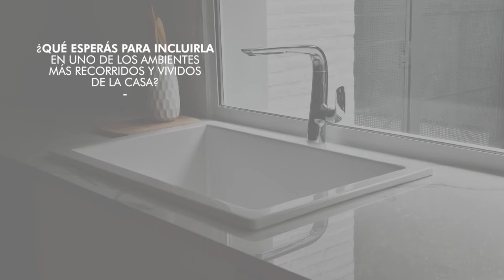Bacha Country Cocina Grande - Ferrum S.A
Te invitamos a descubrir en nuestra web, la bacha Country cocina grande, para sumar en tu proyecto, calidad, estética y perdurabilidad en casa.